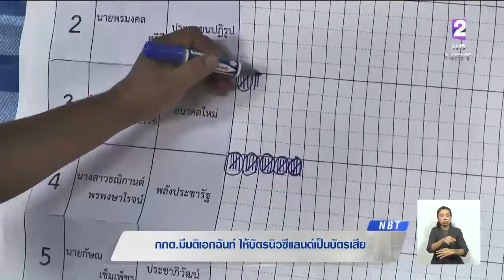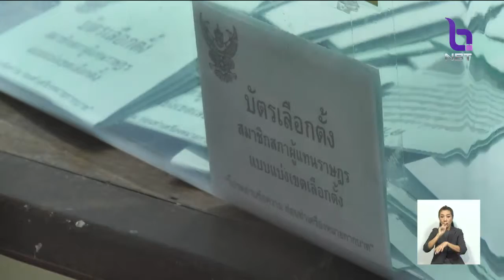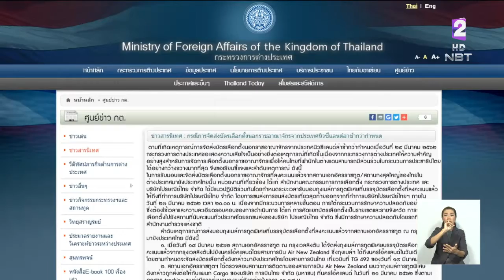มติเอกฉันท์ กกต. ให้บัตรเลือกตั้งนอกราชอาณาจักรจากนิวซีแลนด์เป็นบัตรเสีย ตั้งกรรมการสอบเหตุล่าช้า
ข่าว NBT27 มี.ค. 2562